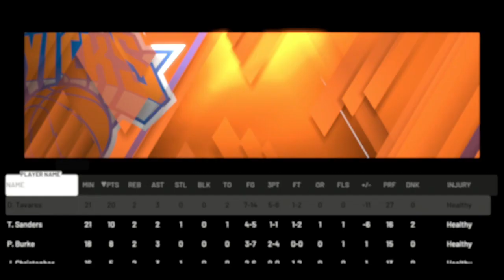3BA: Sixers at Knicks I 2024-25